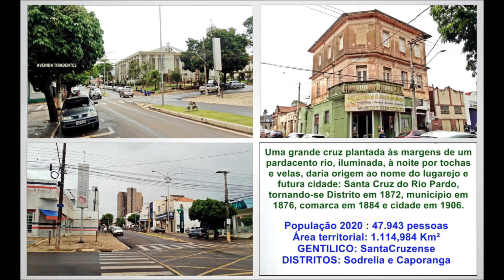Conhecemos SANTA CRUZ DO RIO PARDO SP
video 199 - Santa Cruz do Rio Pardo - Origem: Entre as muitas povoações surgidas no Vale do Paranapanema, nos meados do século XIX, uma delas foi desenvolvida, às margens do rio Pardo, na confluência com o ribeirão São Domingos. O lugarejo foi denominado Capela de São Pedro.
Reza a tradição que, naquele povoado, uma grande cruz fora plantada, às margens do pardacento rio, sendo iluminada, à noite, com tochas e velas, para espantar os índios e outras possíveis ameaças. Por volta de 1870, a povoação da Capela de São Pedro já contava com um significativo número de habitantes, entre eles, mais de duas centenas de escravos, o que a credenciava a tornar-se, entre os anos de 1872/1873, uma Freguesia, isto é, uma Paróquia, com a denominação de SANTA CRUZ DO RIO PARDO. Embora dependente da Vila de Lençois, a condição de Freguesia atribuíra à antiga Capela de São Pedro um registro de nascimento, acelerando seu crescimento em direção à condição de Vila, o que aconteceu em 1876. Em 1877, a Lei nº 51 estabeleceu as divisas da nova Vila. Em 1884, após muitos sacrifícios e demandas, a Vila de Santa Cruz do Rio Pardo galgou a condição de Comarca, procedendo-se a construção do Fórum e Cadeia.
Tornou-se, finalmente, Cidade, em 1906, por força de lei 1.038, de 19 de dezembro daquele ano.
Santa Cruz do Rio Pardo tem 151 anos e une os atrativos de uma cidade pacata do interior, com um comércio forte e indústria cada vez mais abrangente. Com um rio abundante, que dá nome a cidade, Santa Cruz do Rio Pardo não sofre com o desabastecimento em tempos de seca e vem se tornado um atrativo para a indústria.
Antes mais atrelada à agricultura, hoje a cidade é forte no agronegócio, na indústria alimentícia e de bens de consumo. Com uma história importante para a região, Santa Cruz já foi tida como “Joia da Sorocabana”. Seu passado glorioso se reflete até hoje em diversos aspectos, mas principalmente na cultura. A história é viva nas ruas da cidade, ainda com casarões centenários e o prédio da antiga estação ferroviária.
Apesar da importância agrária, Santa Cruz não tem a agricultura como principal atividade econômica nos dias de hoje. A cidade é o 4º Pólo calçadista do Estado de São Paulo, com mais de 30 fábricas de calçados. O município possui também um Pólo Cerealista, sendo o maior beneficiador de arroz do estado de São Paulo. A produção corresponde a cerca de 25% do consumo de arroz do Estado.
A cidade ainda apresenta números relevantes na plasticultura (cultura sob plástico). É a maior representante no São Paulo, com 70 hectares de estufas de hortaliças e legumes. 90% dessa produção é destinada ao Ceagesp e 10% distribuído na região.